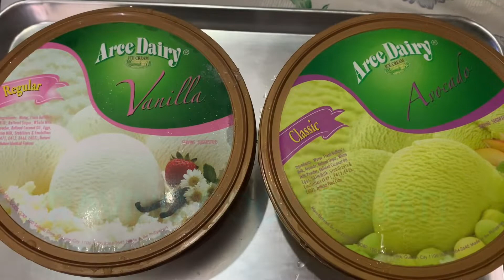HOMEMADE COOK FLOAT||Jeiel Comiling